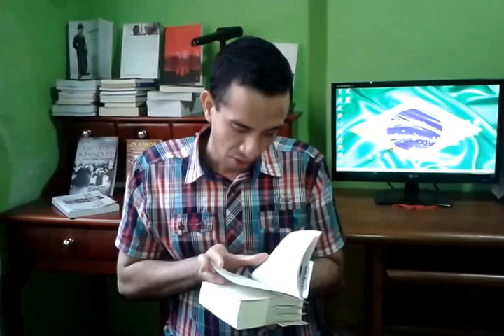Viva o povo brasileiro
Livro: Viva o povo brasileiro
Autor: João Ubaldo Ribeiro
Editora: Objetiva( Selo Ponto de Leitura) 5ª edição-2009
Lançado originalmente em 1984
Links de outros booktubers sobre Viva o povo brasileiro: